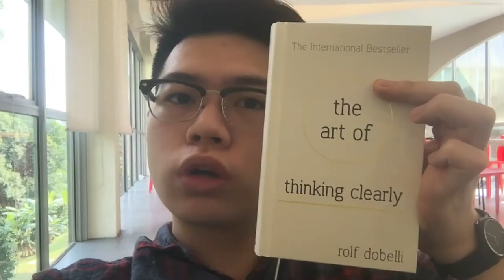ONE WEEK OF IMPROVING OURSELVES | THE SCOOP SHOW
[This video is subtitled, so just turn on the CC!]

Hi everyone! For this week, we tried to change our bad habits and better our ways of living! Each of us had a topic to improve ourselves on and this is actually in conjunction with our campaign BetterMeTSS so go check it out over at Instagram for more info! Our previous video is also linked to this video as well!

Hope you learned something new from our experience! If you have any questions, just leave us comment or you could drop us an email as well!

Keep yourself updated! Follow us on your social media!